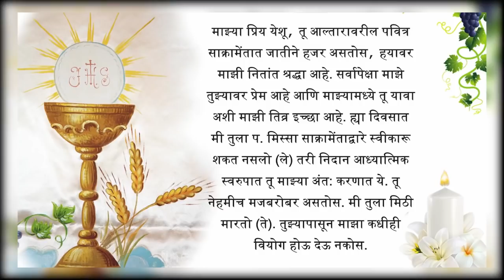Missabalidan and Wed Novena, Jan 20th - Our Lady of Grace Cathedral, Papdy